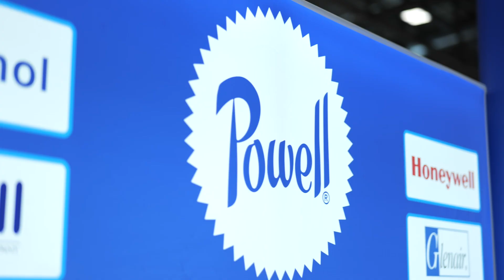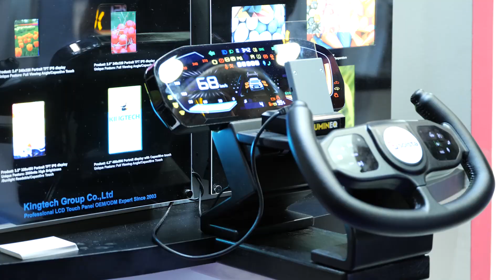The Engineering Design Show 2023 - Highlight Reel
Take a look at the highlights from the 2023 show to find out why EDS is the must-attend event for design engineers.